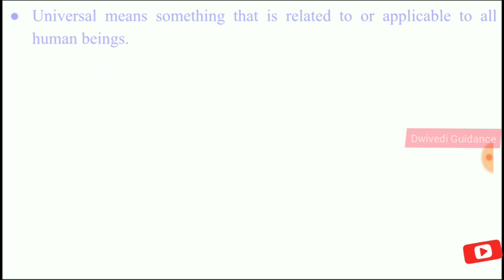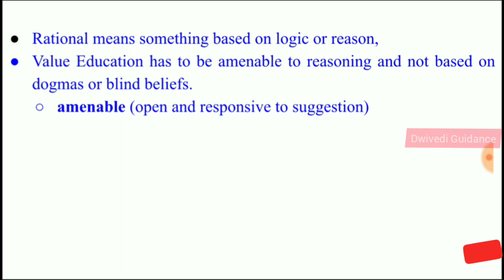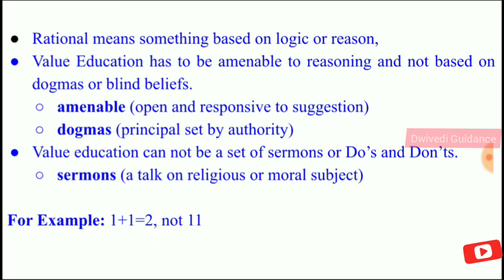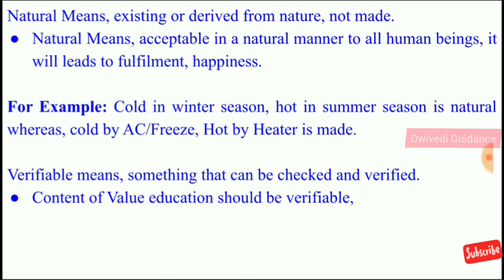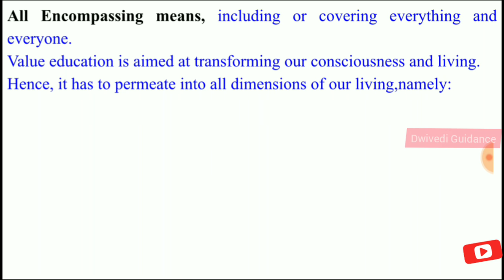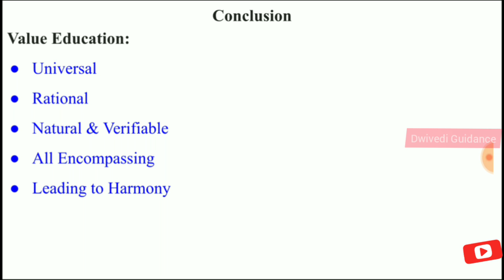Basic guidelines for value education, universal human values and professional ethics aktu, mba btech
Other topics from UHVPE

basic guidelines for value education in human values,
explain basic guidelines for value education,
guidelines for value education,
need basic guidelines content and process for value education,
human values and professional ethics notes,
human values meaning in hindi,
human values and professional ethics aktu notes,
human values syllabus aktu,
human values and ethics notes,

Reference : A Foundation Course in Human Values and Professional Ethics By R R Gauyr R Sangal G P Bagaria (Excel Books)